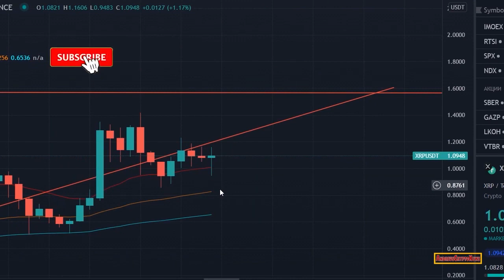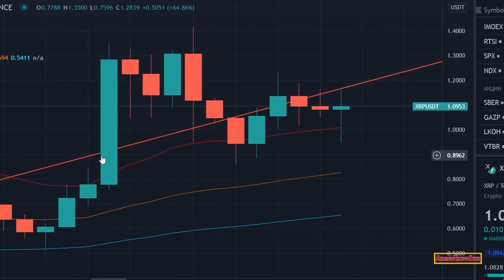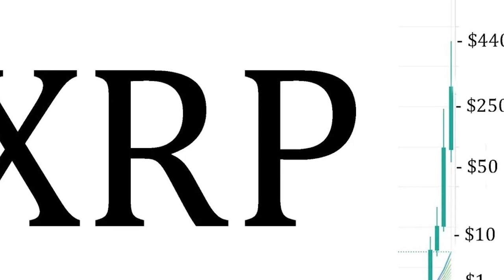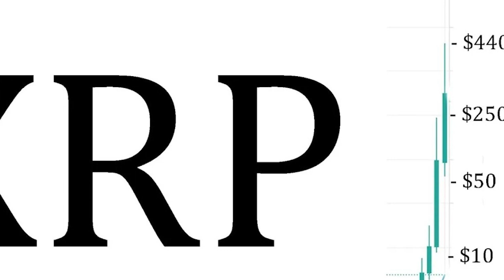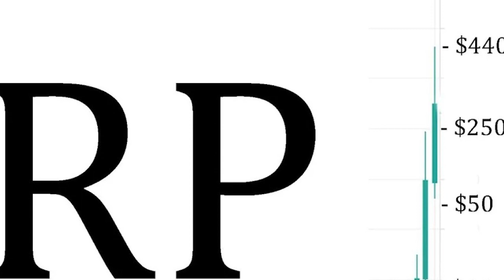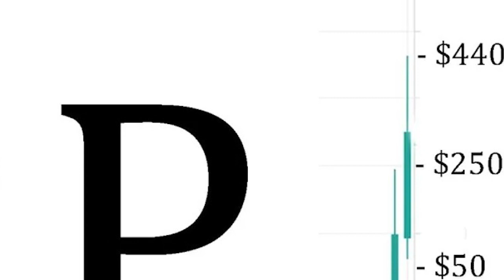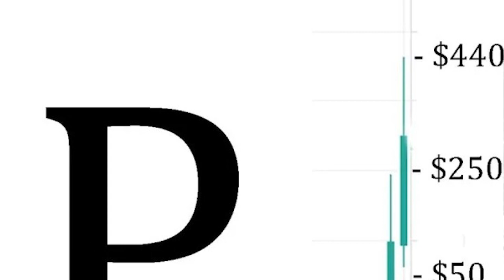XRP MIKE PODCAST EP.1 ( ROAD TO $10,500,000 PER COIN )